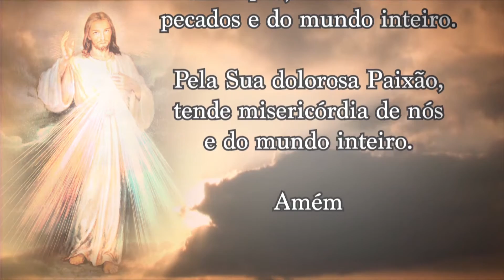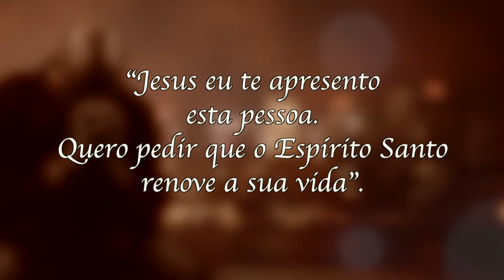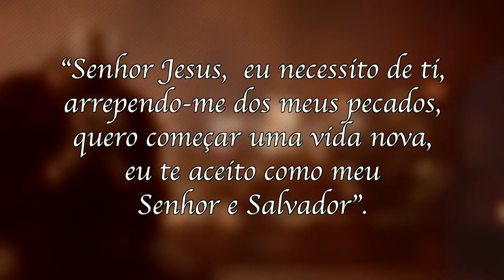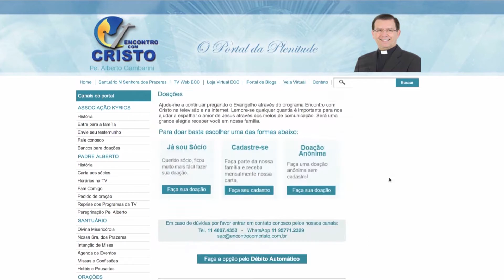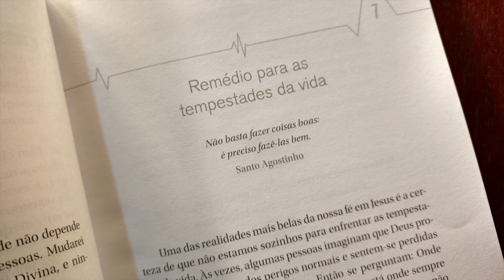Programa Encontro com Cristo: Sejamos testemunhas de Cristo Jesus!